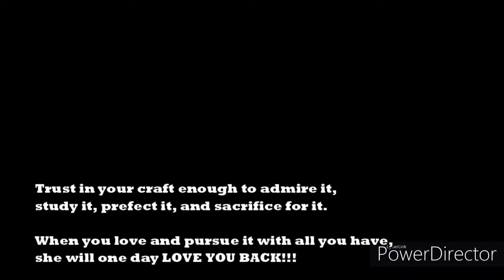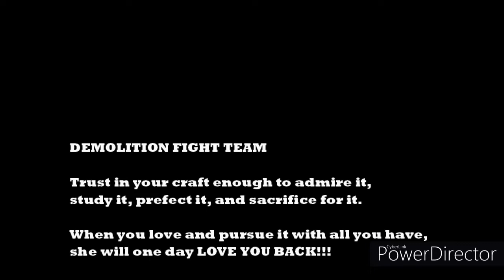Primetime MMA Fall Brawl Highlights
Highlights of the show featuring Jarrod Bowman, Feraris Golden, Tony Reynolds, Sisi Johnson, Mike Russell, Andrew O'Dell and Brandon Montgomery...video done by Adeel Irfan